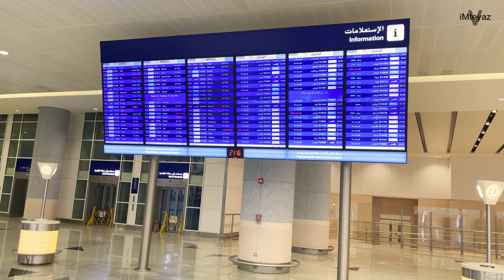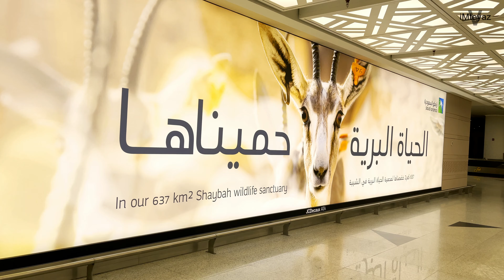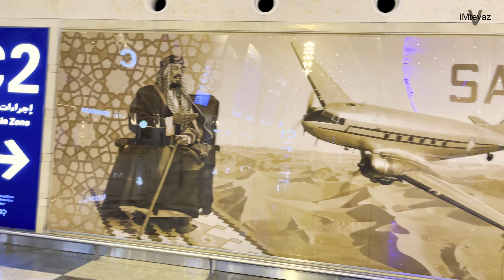New Jeddah International Airport | Saudi Best Airport | Top 10 Middle East Airport | iMteyaz Vlogs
The new airport in Jeddah now boasts of housing the world’s biggest airport aquarium containing a wide variety of about 2,000 rare fish. This has added to the beauty of the grand and the Kingdom’s busiest airport. The new facility was inaugurated at the beginning of the Hijri year by Custodian of the Two Holy Mosques King Salman. Ibrahim Al-Ruasa, spokesman of the General Authority of Civil Aviation (GACA) was quoted by alarabiya.net as saying that that the aquarium has a height of 14 meters, a diameter of 10 meters and a capacity of 1,000,000 liters. It contains a mixture of fresh water and German salt at a temperature of 26 degrees Celsius. Al-Ruasa added: “The aquarium contains a variety of fish, some of which are rare. They total over 2,000. They include sharks, dogfish, Trevally, Triggerfish and Napoleon fish, which are fed automatically with fresh seafood and algae The new airport has a total area of 810,000 sq. meters and a capacity of 30 million passengers annually in its first stage. The designs of the new airport are characterized by architectural elements derived from the Saudi environment in general and the environment of Historical Jeddah in particular. Meanwhile, green areas have been cultivated around and within the terminals, hence, adding to the beauty of the airport facilities. An indoor park with an area of 18,000 sq. meters has been set up, with the electric train station in the center. A fish pool has been constructed in the center of the Transport Center. It contains several kinds of coral reefs and fish species from the Red Sea. This will cause the viewer to link the airport (mentally) with the marine environment of Jeddah. Furthermore, it will be a beautiful, pleasant scene for the passengers. KAIA is the main airport for pilgrims on their way to perform the Islamic pilgrimages of Haj and Umrah in the Islamic holy cities of Makkah and Madinah. Saudi Arabia has been concentrating on expanding its tourism sector as an important step in diversifying its economy. According to the International Air Transport Association (IATA), the number of domestic and international airports in the Kingdom has doubled to 28 airports. This has resulted in a subsequent increase in passengers, from 47 million in 2010 to 74 million in 2014. In 2018, this number increased further to 100 million.